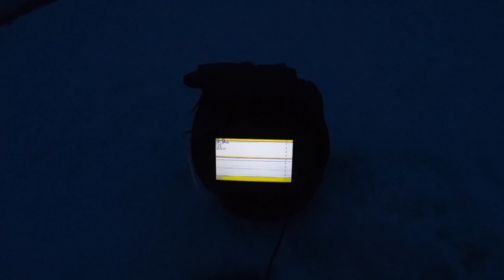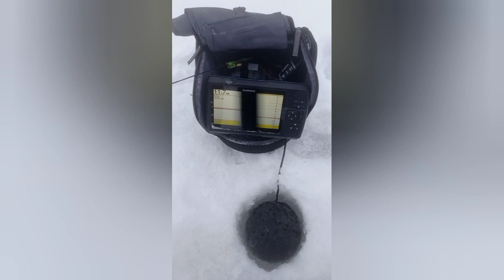Pilkkikauden avaus. Hyvän kokoista ahventa jigeillä nirsolla syönnillä | 2021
Pilkkikauden avaus Saimaalla joulukuun puolella. Jigipilkkimällä orkan 7 cm small fisheilla hyvän kokoista ahventa suurimman ollessa +36 cm.